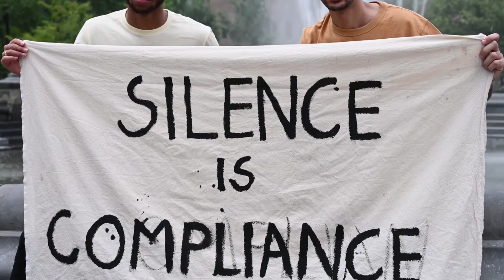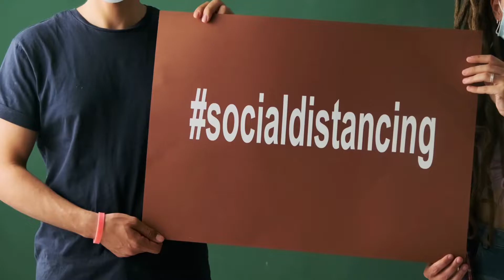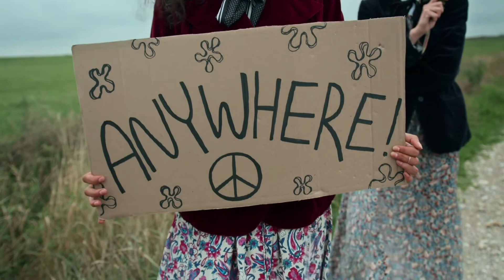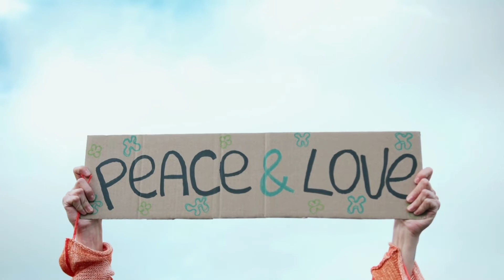Be Right here - Thomas Duncan